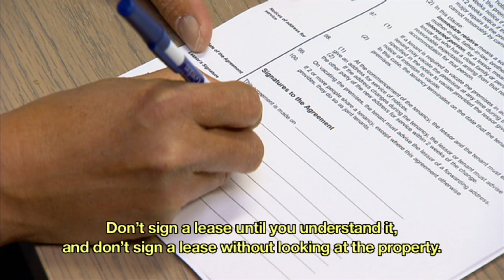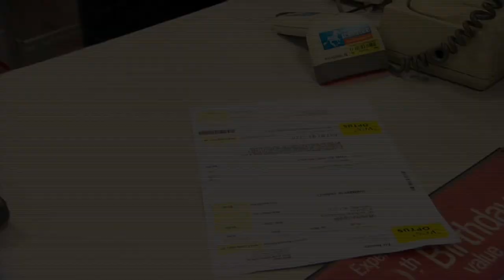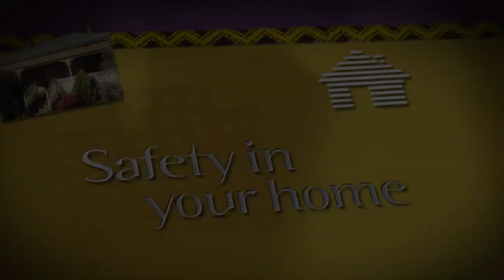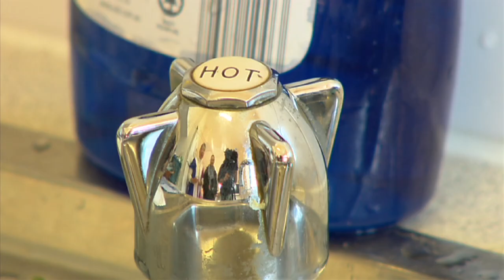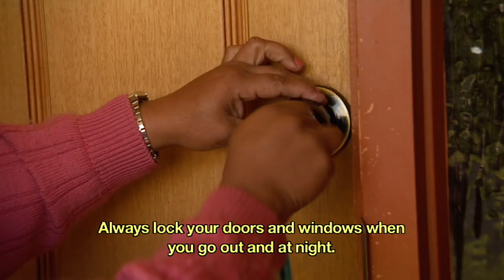Asian orientation information - Housing and Safety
Australia - a new home presents important settlement information for refugees coming to Australia from Asian countries under Australia's humanitarian program.   This video provides information about renting in Australia, looking after your home, rubbish and recycling, water usage, safety and settling into your home.

For a full copy of the Australia a new home DVD, versions of which include 75-minutes of information dubbed into five languages (Burmese, Karen, Nepali, Chin and Rohingya), contact your local settlement service provider or DIAC office, or email